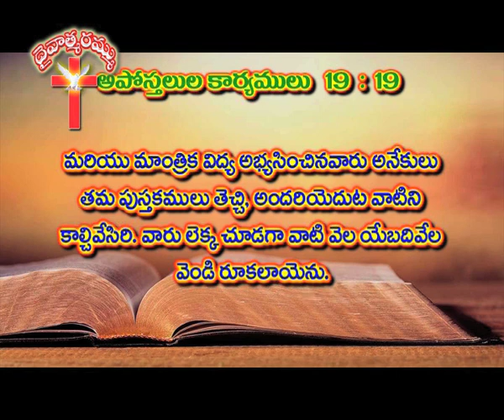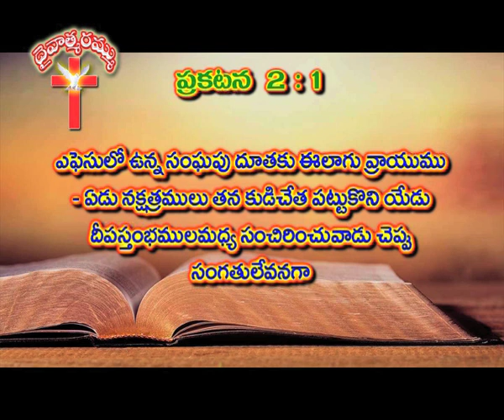ఎఫెసు సంఘము - 1